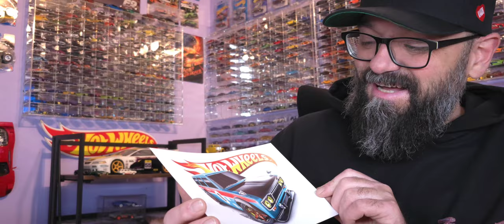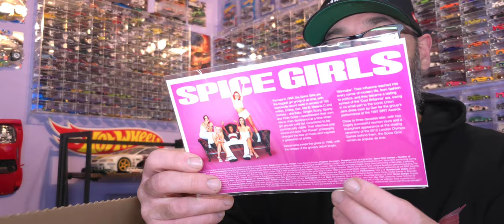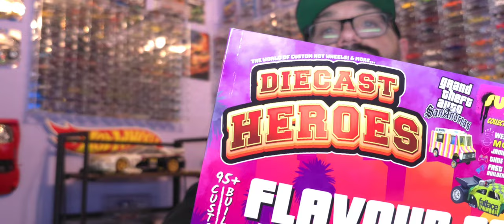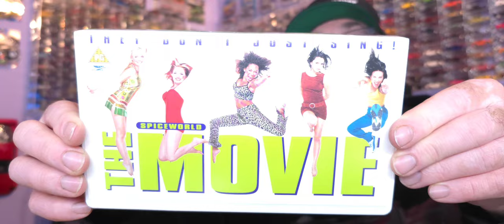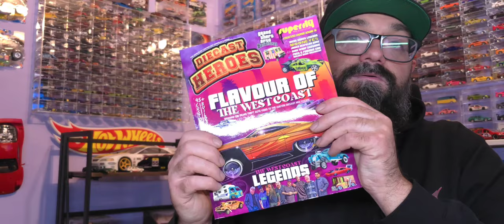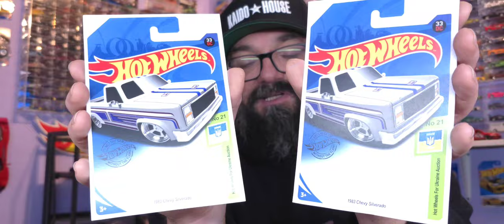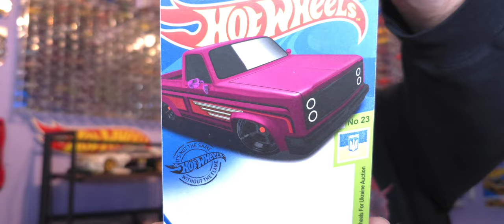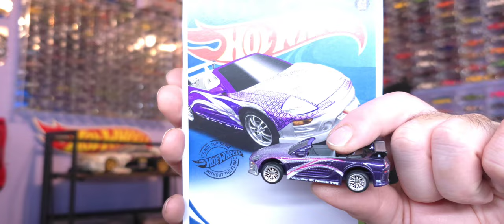33DC Diecast Box from UK 🇬🇧 Rob & Monika